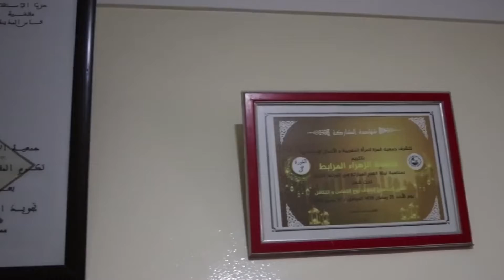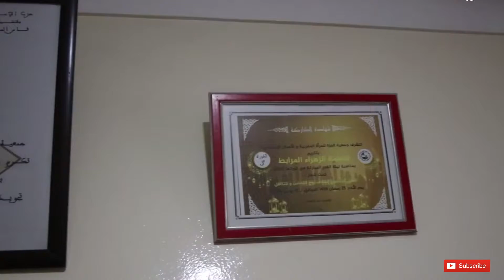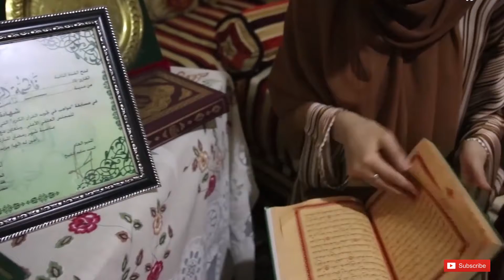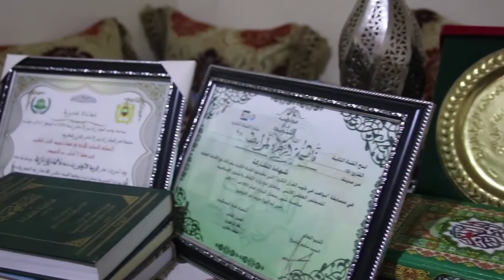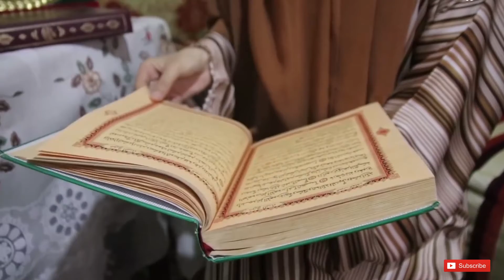المرابط ابنة فاس المغرب ترفع راية المغرب بين 85 دولة مشاركة في مسابقة قرآنية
بابوظبي بالامارات 2020